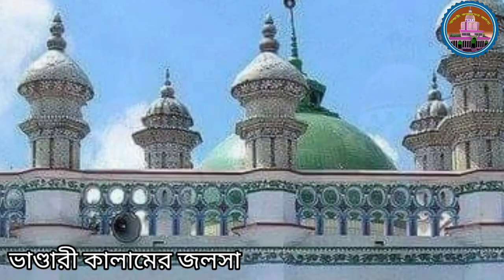চল করনা আর গুরু জ্বি চল করনা আর | পরিবেশনায় রাকিবুল করিম বাবু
চল করনা আর গুরু জ্বি চল করনা আর | পরিবেশনায় রাকিবুল কারিম বাবু
মাইজভাণ্ডারী কালাম | মাইজভাণ্ডারী গান | মাইজভাণ্ডারী গজল | মাইজভাণ্ডারী সেমা | দরবারি গান | ভাণ্ডারী | গান কাওয়ালী | মাইজভাণ্ডারী মরমী গোষ্ঠীর